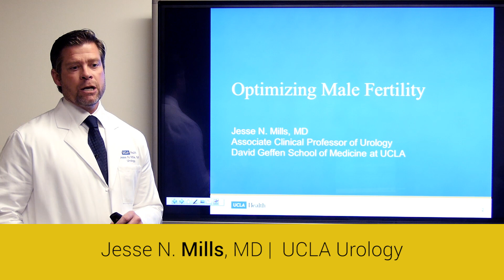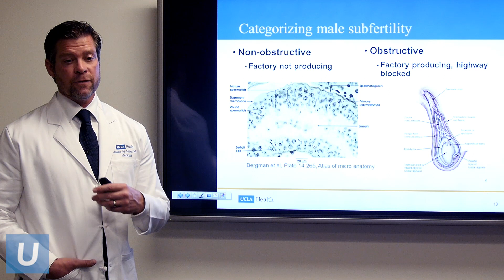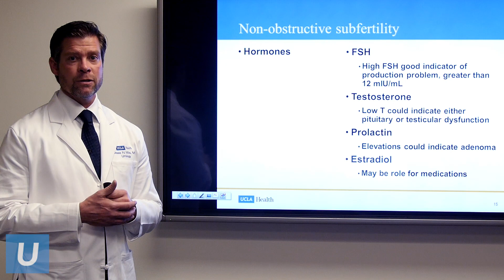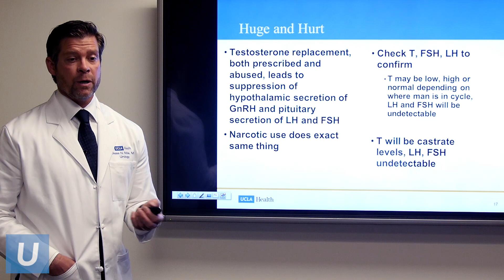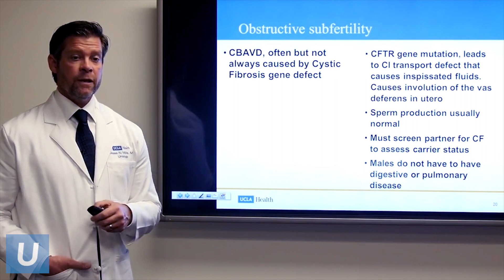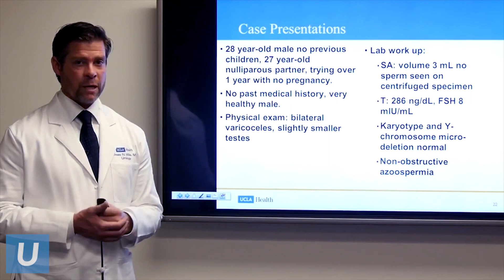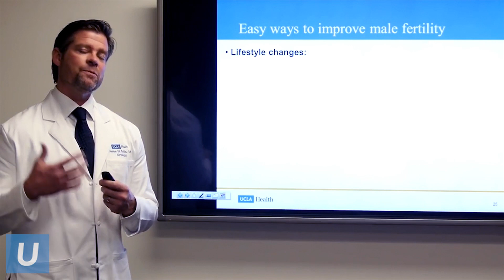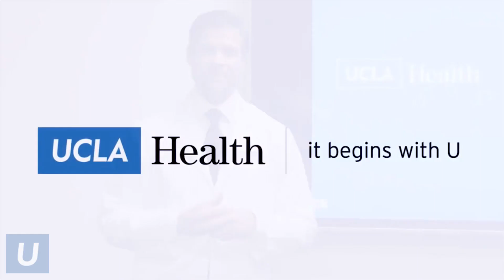Optimizing Male Fertility | Jesse Mills, MD | UCLAMDChat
UCLA urologist Jesse Mills, MD, discusses common causes of male subfertility, including treatment options and non-prescription tips on how to improve male fertility.